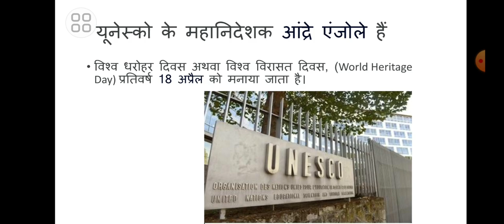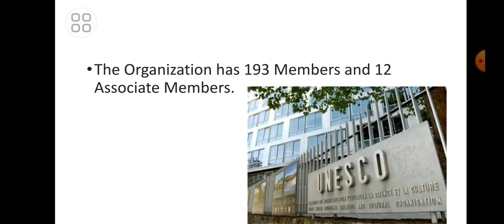Heritage Day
UPSC/PCS/SSC/UPTET/CTET/DSSSB/All government exams